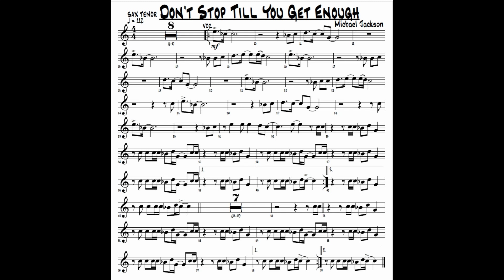Don't Stop Till You Get Enough {Michael Jackson} PARTITURA SAX TENOR SHEET MUSIC TENOR SAX